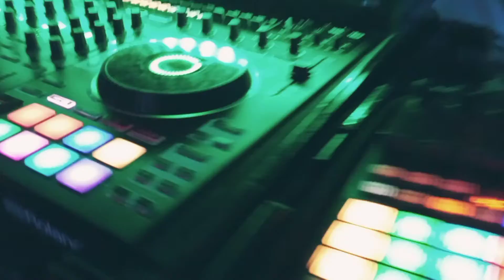Dj Peter Rojas 15 Años en el Pueblo de Bayamon Puerto Rico